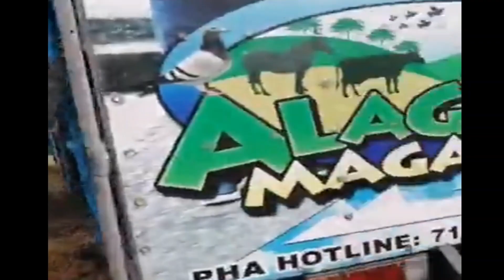PIGEONRACING KALAPATI#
Pfc 4rd lap Allen Samar
time release 7:30am